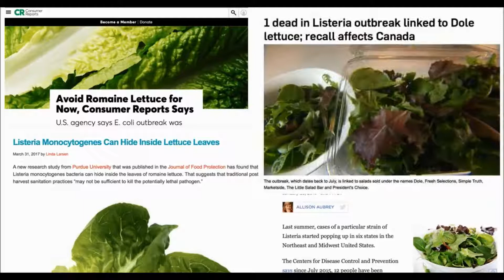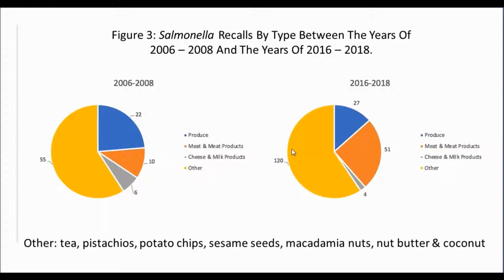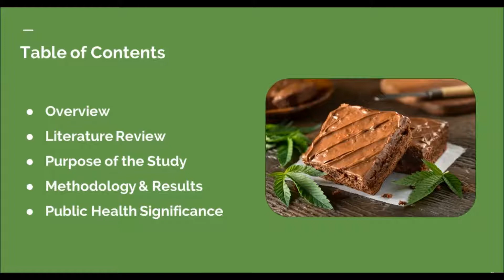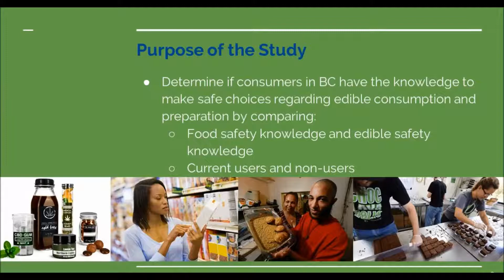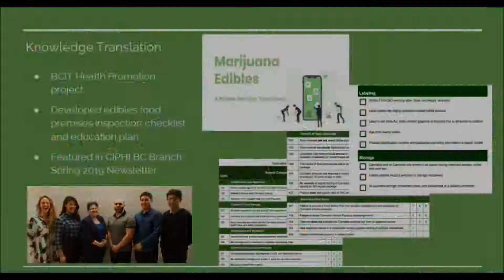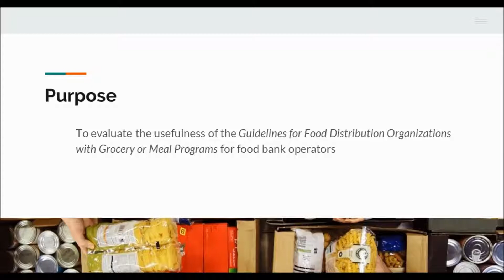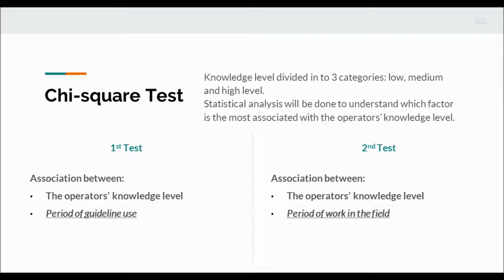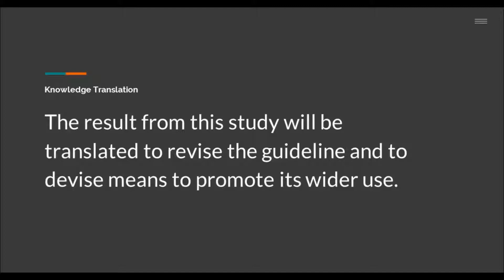NCCEH Environmental Health Seminar - BCIT Student Research Projects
This seminar highlights three student research projects from the BCIT Environmental Health Program.

Prevalence of Listeria in produce: Comparing the total number of food recalls from the result of Listeria monocytogenes, Salmonella, and Escherichia coli in the last ten years using three-year intervals. Presented by: Christine Sweezey

Evaluating Food Safety and Edible Safety Knowledge in BC Populations. Presented by: Michael Cai

Usefulness of BC's Guideline in Educating Food Bank Operators. Presented by: Diane Lee